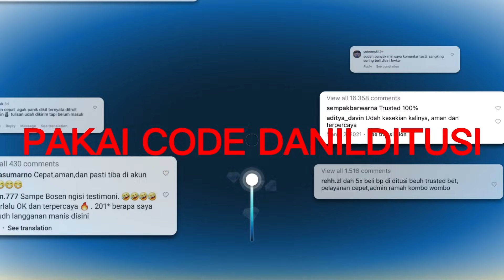GACHA TIKET MERAH LAGI MENCARI JENDRAL TERBAIK SEMOGA HOKI - X SAMKOK